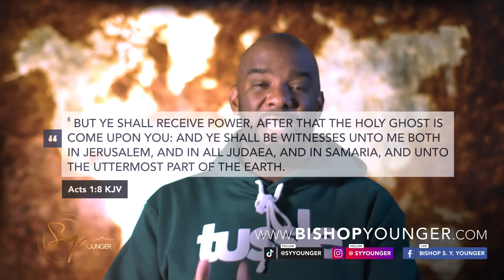Don't Lose The Sound | Bishop S. Y. Younger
▶️ Sermon:
Message: Don't Lose The Sound
Scripture: Acts 2:1
Speaker: Bishop S. Y. Younger
Date: May 16, 2024
Church: Barbara Calloway Ministries

📚 Keep Going: 30 Day Devotional by Bishop S. Y. Younger

This video blessed you?